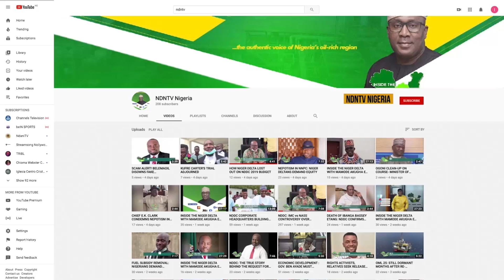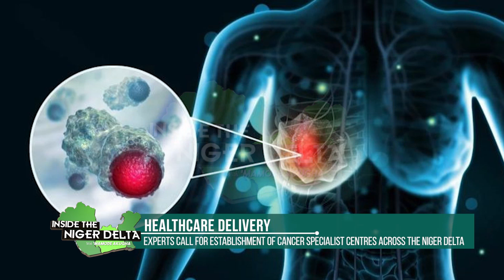HEALTH DELIVERY: EXPERTS CALL FOR ESTABLISHMENT OF CANCER SPECIALIST CENTRES ACROSS NIGER DELTA.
HEALTH EXPERTS ARE RAISING CONCERNS ABOUT HYDROCARBON EXTRACTION-RELATED ACTIVITIES SUCH AS INDISCRIMINATE GAS FLARING AND BLACK SOOT AS MAJOR RISK FACTORS IN THE GROWING RATE OF CANCERS ACROSS THE NIGER DELTA REGION.

THEY EMPHASIZED THAT WHILE CURBING THESE ACTIVITIES IS CRUCIAL, THE GOVERNMENT MUST ALSO PRIORITIZE THE ESTABLISHMENT OF SPECIALIST CANCER CENTERS EQUIPPED WITH CUTTING-EDGE TECHNOLOGY TO ENSURE EARLY DETECTION AND SUBSEQUENT TREATMENT TO REDUCE THE INCREASING MORTALITY RATES FROM THE DREADED DISEASE.